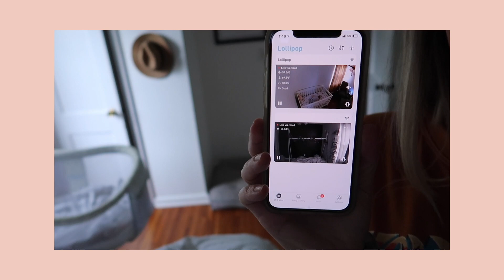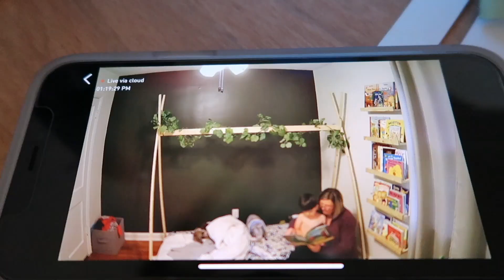DAY IN THE LIFE OF A STAY AT HOME MOM WITH A NEWBORN AND TODDLER 2021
This is a day in the life of a stay at home Mom and now I have a newborn and a toddler. I can't believe that I have a newborn and a toddler now.

IN THIS VIDEO:

Lollipop baby monitor
Target Tank Top
Dream Lab Sleep Sack
Things that I am loving:
Martin's Sound machine:
Baby Monitor
Elvie Curve
Milk Storage bags
Nipple Cream

Things you typically see or I use often:
My Scooter
Martin's Scooter
Vlog Camera
Workout tanks I wear a LOT